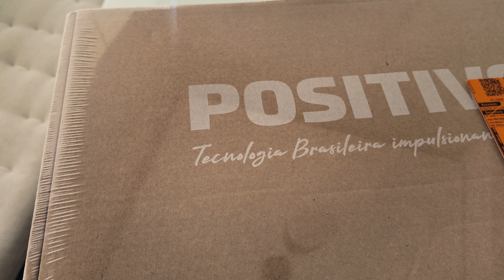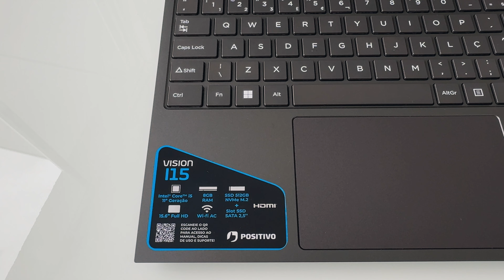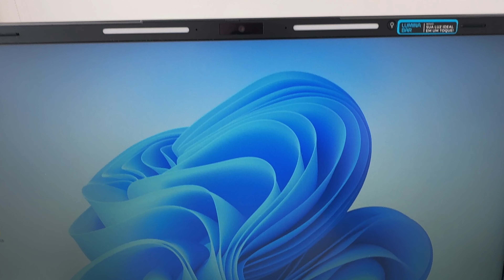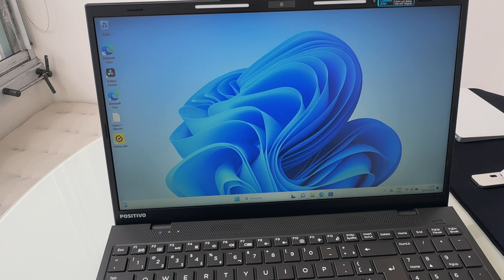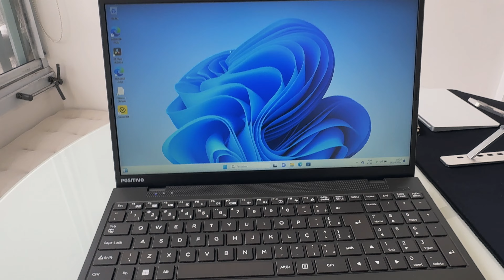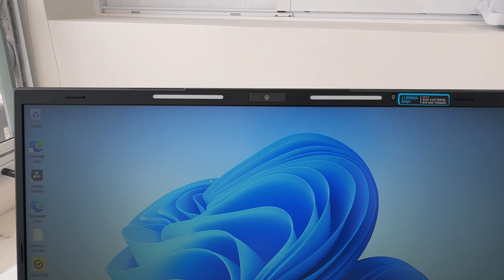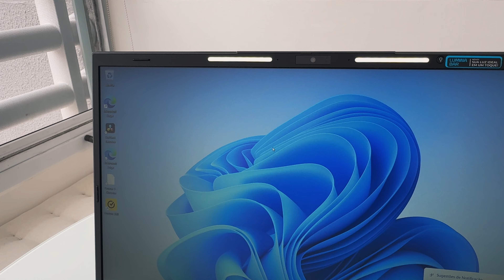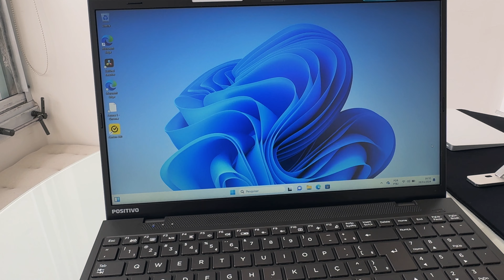Vision I15: Experiência com o novo notebook da Positivo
No vídeo de hoje vou falar sobre a experiência de uso com o Vision I15, o novo notebook da Positivo que pode ser uma ótima opção para o trabalho em casa ou no escritório, com uma boa relação custo x benefício.

Luma Fusion